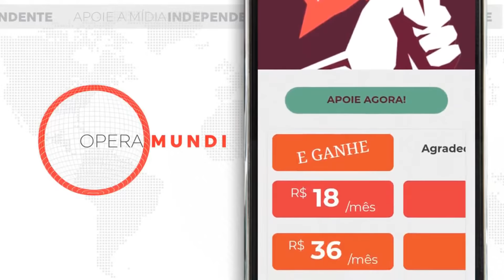Entrevistando Olívio Dutra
AO VIVO, SEXTA-FEIRA, 19/02 ÀS 11 HORAS

ex-presidente do PT e ex-governador do RS